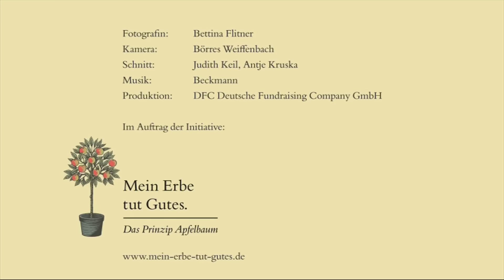Dieter Mann zur Frage "Was bleibt?"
1941 in Berlin geboren, ist einer der großen deutschen Theater- und Filmschauspieler. Über 50 Jahre stand er auf der Bühne des Deutschen Theaters, dessen Intendant er von 1985 bis 1991 war. Zahlreiche Fernseh-, Kino- und Hörbuchproduktionen machten ihn deutschlandweit bekannt. Nach wie vor arbeitet er auf dem Theater, für Film, Fernsehen und als Sprecher in Hörfunkproduktionen.